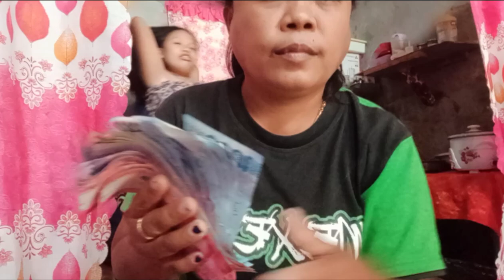IPAKITA KO LANG ANG KITA KO SA TIKTOK